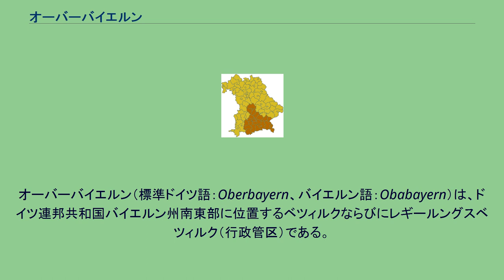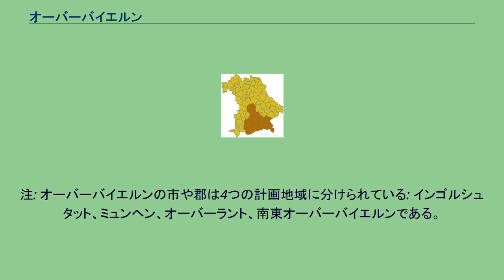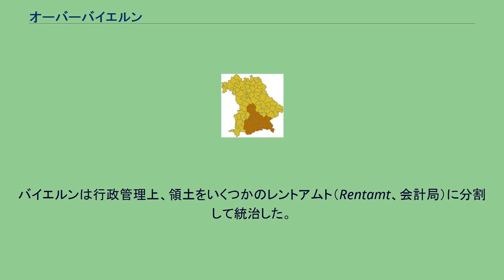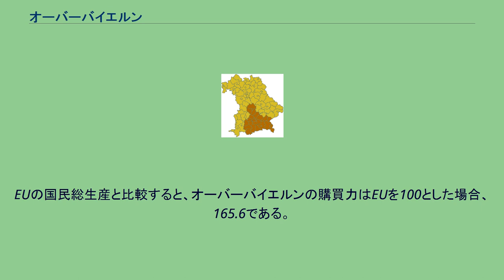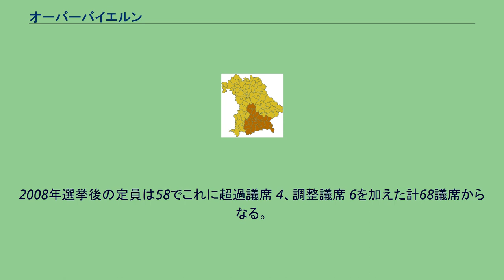オーバーバイエルン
オーバーバイエルン（標準ドイツ語：Oberbayern、バイエルン語：Obabayern）は、ドイツ連邦共和国バイエルン州南東部に位置するベツィルクならびにレギールングスベツィルク（行政管区）である。
「上バイエルン行政管区」とも呼ばれる。
バイエルン州においてベツィルク (Bezirk) とは多くの郡や市の統合体としての自治体である（以下、本項では訳語として「県」を充てる）。
ベツィルク内の郡や市は同時に同名のレギールングスベツィルク (Regierungbezirk) に属す。
レギールングスベツィルク（しばしばレギールングと略して呼ばれる）は州の官庁の所轄管区を指す（以下、本項では訳語として「行政管区」を充てる）。
オーバーバイエルンは、州の南東部に位置しており、南と東はオーストリアのチロル州北西部のロイテ郡と国境と接している。
北東はニーダーバイエルンとオーバープファルツ、北西はミッテルフランケン、西はバイエルン・シュヴァーベンと境を接する。
県の行政府および行政管区の本部所在地はミュンヘンである。
オーバーバイエルンという呼称は1255年のバイエルン分割によって生じた概念を引き継いだ行政管理上の領域名である。
元々の領域は現在のものとは異なっており、何度も変化している。
キームガウやバート・ライヒェンハル周辺地域はニーダーバイエルンに属していた。
この領域は民族上あるいは言語上の背景を持った呼称ではなく、オーバーバイエルン方言といったものはない。
オーバーバイエルンは人口当たりの国内総生産がハンブルクに次いで2番目に高い地域である。
オーバーバイエルン行政管区は3つの郡独立市と20の郡からなる。
注: オーバーバイエルンの市や郡は4つの計画地域に分けられている: インゴルシュタット、ミュンヘン、オーバーラント、南東オーバーバイエルンである。
1255年のルートヴィヒ2世が行ったバイエルン分割によってオーバーバイエルン公領が独立して成立した。
しかしこれは現在のオーバーバイエルン行政管区と同じではない。
1340年に一度統一された後、1392年にバイエルン公領は三分割された。
オーバーバイエルンにはバイエルン＝ミュンヘンとバイエルン＝インゴルシュタットが、ニーダーバイエルンにはバイエルン＝ランツフートがそれぞれ成立した。
このニーダーバイエルンには1349年からすでに第4の公領バイエルン＝シュトラウビングがあった。
1505年にこれらの分割公領は再統一された。
バイエルンは行政管理上、領土をいくつかのレントアムト（Rentamt、会計局）に分割して統治した。
1808年にバイエルン王国は「クライス」と呼ばれる地域上のまとまりを設けた。
この用語は現在の「郡」と同じ意味を持つが、その機能は官庁の管轄区域であり、実質的には現在の行政管区に近いものであった。
1837年にルートヴィヒ1世は、それまで河川の名に基づいて名付けられていたクライスの名称を、各地域の歴史を反映した古い地名に改称するようにした。
これによってイーザルクライスからオーバーバイエルン行政管区が成立した。
オーバーバイエルンの失業率は2008年12月現在 3.7% である。
EUの国民総生産と比較すると、オーバーバイエルンの購買力はEUを100とした場合、165.6である。
オーバーバイエルンには約160万人の社会保険料支払い義務のある労働者がいるが、このうち100万人強がサービス業に従事している。
製造業は50万人弱、農林水産業は約11,000人である。
県の文化局は地域を越えてオーバーバイエルンの文化行事を奨励している。
オーバーバイエルン県はグレントライテン野外博物館、アーメラング野外博物館および旧ゼーオン修道院の文化教育センターの運営者である。
県議会は州議会選挙と並行して選出される。
2008年選挙後の定員は58でこれに超過議席 4、調整議席 6を加えた計68議席からなる。
県議会議長 第二次世界大戦後の行政管区長官を列記する。